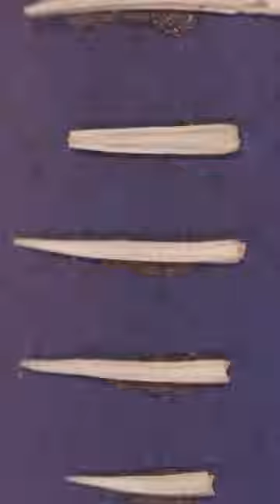Darts of Love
Snails use darts to help fertilize their significant other.